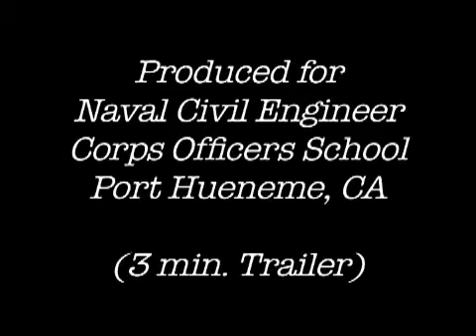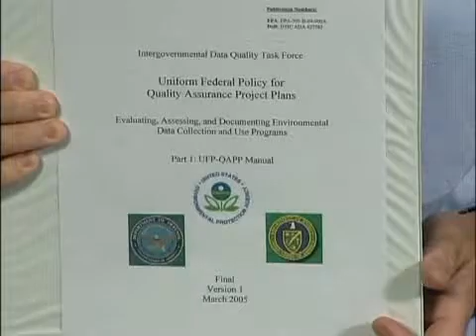The Manager's Role in Assuring Data Quality (Trailer)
Sample video for the training video titled: "The Manager's Role in Assuring Data Quality". This video was produced for the Naval Civil Engineer Corps Officers School Port Hueneme, CA by Tec-Masters, Inc. in Huntsville, AL.